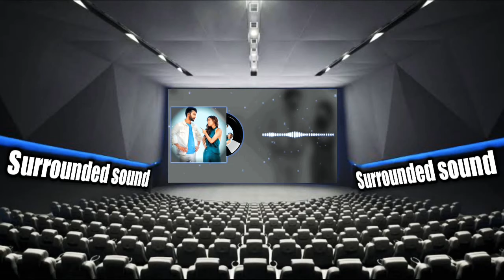Juti jharrke song[Concert hall effect song]Hardeep Grewal &Afsana khan |HS Hall Sound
Welcome. ,.

On our channel you will able to listen the Concert Hall effect in 8d surrounding songs